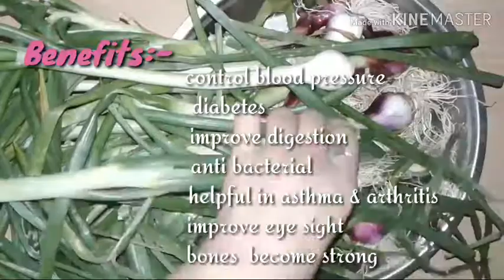हरे प्याज की सब्जी // Spring onion curry // Sweet & Salty recipe channel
Hi friends today  I am sharing spring onion curry/harre pyaaz ki sabji very tasty healthy and nutritious  must try.

■INGREDIENTS:-

Spring onions-1 kg
Chopped potatoes-2
Ginger Garlic and green chilli paste-1 tsf
Tomatoes-2
Cumin seeds-1/2 tsf
Turmeric powder-1/2 tsf
Salt to taste
Red chilli powder-1/2 tsf

Thanks